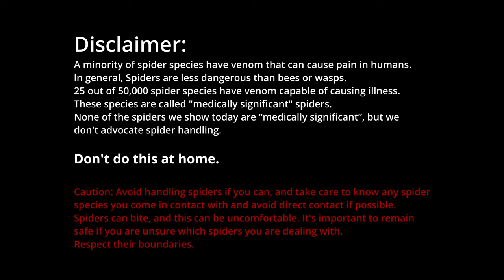Spiders of Halloween, Brennan's Beasts & Bugs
Spiders… for some, they terrify, others they fascinate… regardless, they are mysterious creatures that lurk all around us; Helping find a balance in our ecosystems. As their borders cross into our own spiders, at times, invade our home. Join us as we explore some of these jarring neighbors and common species you may find in and around your own homes!

Background: As a family navigating the complexities of the Pandemic and seeking ways to fill our days with productive learning opportunities, we found an entire new world of insects, bugs, and creatures in and around our home. One of these discoveries was a wealth of spider species. We've shared several of these species with you to celebrate Halloween in true arachnid style. Enjoy!

TIMESTAMPS
00:00 Introduction
00:20 Disclaimer
00:32 Spotted Orb Weaver (Neoscona Crucifera)
00:57 Black Footed Yellow Sac Spider (Cheiracanthium Inclusum)
01:26 Barn Orb Weaver (Araneus Cavaticus)
01:35 Wolf Spider (Lycosidae)
01:45 Cellar Spider (Pholcidae)
02:07 Red Wood Louse Spider (Dysdera Crocata)

Credits:

* Let the Mystery Unfold; Geoff Harvey
* Happy Comedy Halloween Party Dance for Kids Children; Sound Gallery By Dmitry Taras

Spider Image (Gender):
* Illustration: Dictyna sublata female, male - Burke Museum